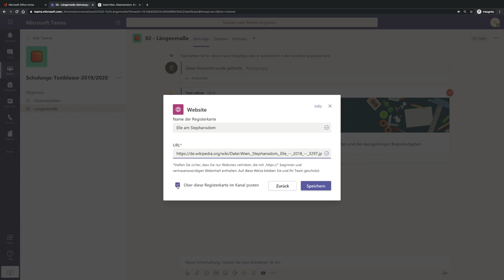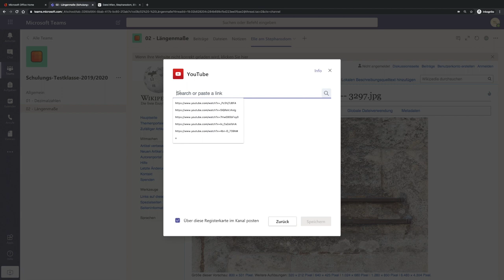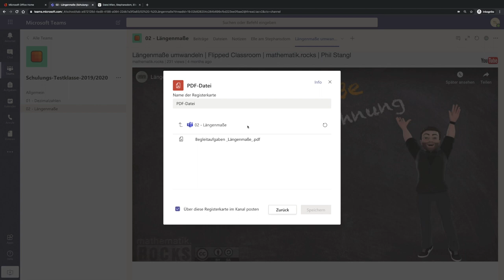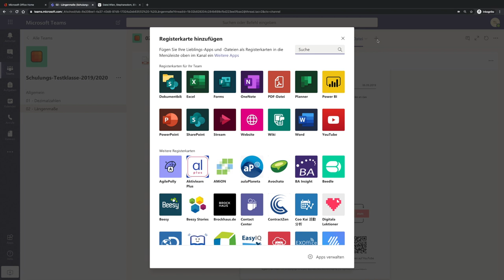08 - Connectoren | Crashkurs MS Teams | mathematik.rocks | Phil Stangl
08 - Connectoren | Crashkurs MS Teams | mathematik.rocks | Phil Stangl